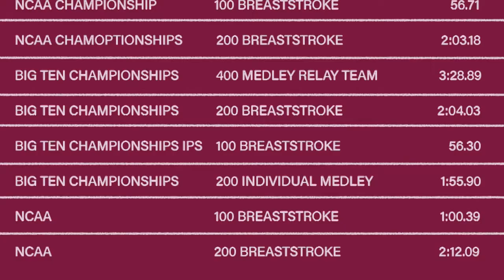Hoosier Bedtime Stories: Lilly King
It's time for another edition of Hoosier Bedtime Stories.